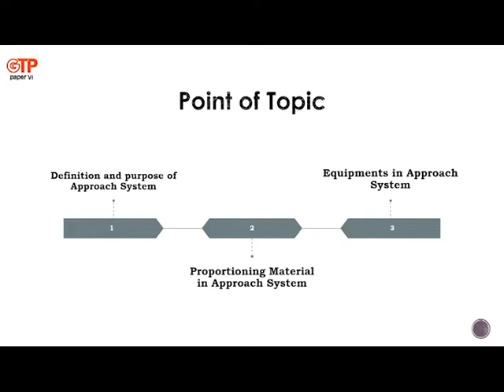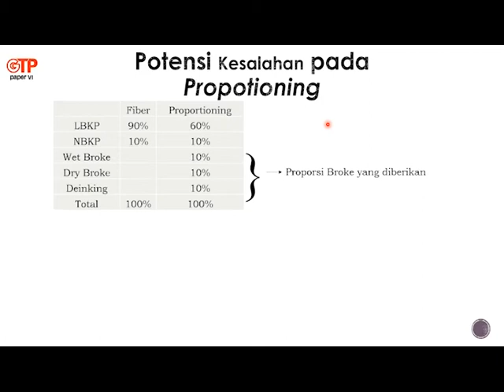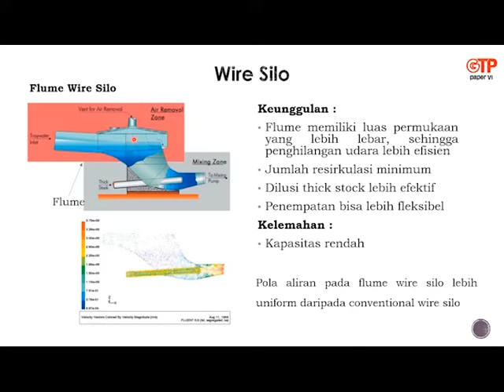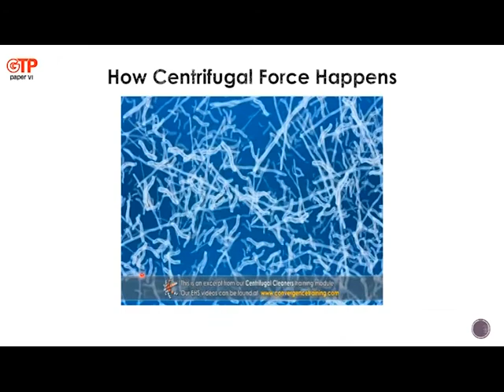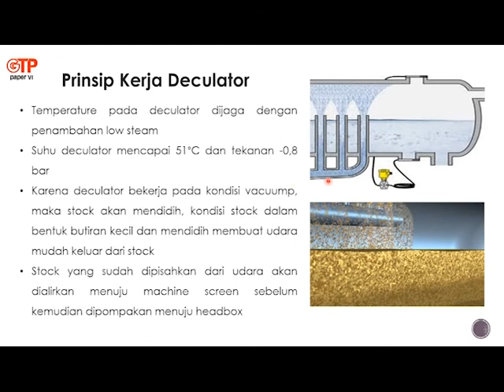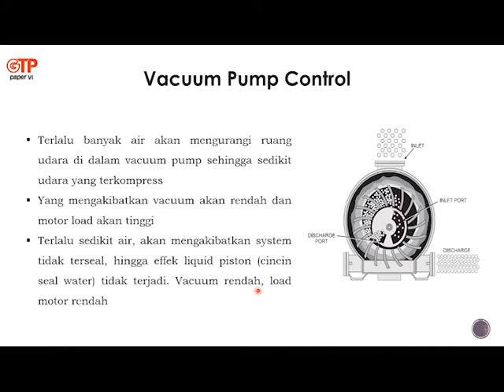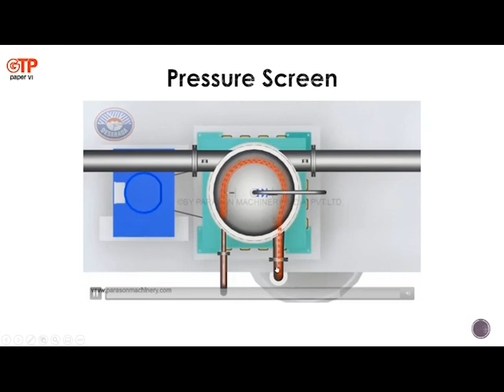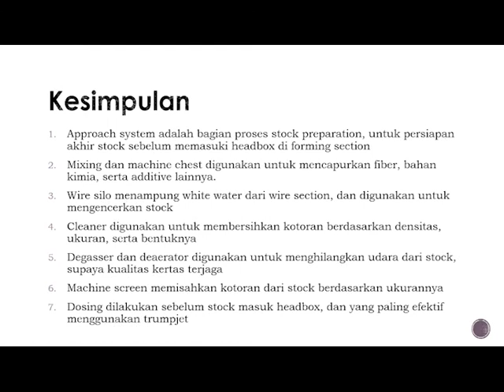Sebelum belajar ngopi dulu!! Stock Approach by Sandi Arif Firmansyah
Semoga ilmu yang diberikan bermanfaat untuk kita semua :D